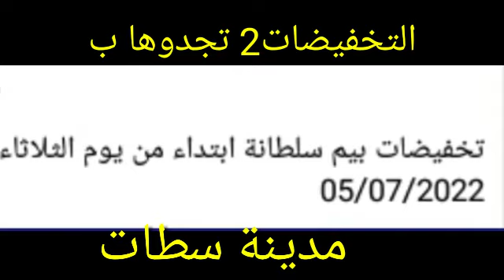🚨عروض تخفيضية جديدة من بيم بمناسبة عيد الأضحى بأثمنة سبسيال إبتداء من اليوم وإلى غاية 15يوليوزbim#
📢جديد عروض وهميزات بيم 💥غسالة الملابس تتصبن وتنشف والطحانةالألمانيةالقوية وهميزات عيدالأضحى bim#
عروض وتخفيضات وطنية جديدة من بيم المغرب إبتداءمن الجمعة1 يوليوز 2022 Catalogue bim vendredi1juiellet
Offre BIM du Vendredi 1 Juillet, disponible dans tous nos magasins.
عرض بيم للجمعة 01 يوليوز، متوفر في جميع متاجرنا.
عاجل كطالوغ 💥عيد الأضحى💥 عند بيم المغرب إبتداء من الجمعة 24 يونيو 2022 هميزات رائعة لا تفوت bim#

Découvrez de notre catalogue est indispensables Aid Addha sont disponibles dans les tous les magasins BIM à partir du Vendredi 24 Juin.
جميع مستلزمات العيد الأضحى ستجدونها في جميع محلات بيم إبتداءا من الجمعة 24 يونيو.
عروض وتخفيضات بيم المغرب الوطنية الجمعة المقبل 17يونيو 2022 Catalogue bim juin
Offre BIM du Vendredi 17 Juin, disponible dans tous nos magasins.
عرض بيم للجمعة 17يونيو، متوفر في جميع متاجرنا.
عروض تخفيضية إستثنائية جديدة من بيم المغرب  إبتداء من اليوم وإلى غاية13يونيو 2022 Catalogue bim
عروض وتخفيضات بيم المغرب ليوم الجمعة 10يونيو 2022 Catalogue bim jiun
Offre BIM du Vendredi 10 Juin, disponible dans tous nos magasins.
عرض بيم للجمعة 10يونيو، متوفر في جميع متاجرنا
عروض وتخفيضات بيم المغرب للجمعة 3يونيو  2022 هميزات صيفية بإمتياز  Catalogue bim juin

C’est le temps pour se préparer à l’été, BIM
 vous propose les indispensables pour des piques niques inédites et plein d’autres produits ! offre disponible dans tous les magasins BIM à partir du Vendredi 10Juin.
ترقبوا عروض بيم الخاصة بفصل الصيف بالإضافة إلى العديد من المنتوجات الرائعة، عرض متوفر في جميع محلات بيم إبتداءً من الجمعة 10يونيو

جديد روض بيم المغرب الإستثنائية إبتداء من الجمعة 10يونيو 2022/Catalogue bim Solde bim
عروض تخفيضية جديدة من بيم المغرب لليوم التلاثاء 24 ماي2022 Catalogue bim Solde bim
عروض تخفيضية جديدة من بيم المغرب إبتداء من اليوم 27 ماي2022  Catalogue bim vendredi/تخفيضات بيم Solde bim
عروض وتخفيضات بيم المغرب ليوم الجمعة 27 ماي 2022/Catalogue Bim Vendredi/تخفيضات بيم /Promo
Venez découvrir notre sélection d’assiettes, pour une table harmonieuse, et divers autres articles à partir du  Vendredi 10juin dans tous nos magasins BIM.
أعطوا نفساً طارياً لأغذيتكم مع الثلاجة بباب مزدوج! عرض استثنائي الثلاثاء الجمع 10يونيو في جميع محلات بيم.
عروض وتخفيضات جديدة من بيم المغرب ابتداء من الجمعة10 يونيو  2022/Catalogue bim mai /Solde bim Promo /
Bim vous réserve des articles inédits pour votre vie quotidienne à des prix imbattables. offre disponible dans tous les magasins BIM à partir du Vendredi10 jiun

 ترقبوا مجموعة مشكلة من المنتوجات في جميع محلات بيم  التجارية إبتداءا من الجمعة 27 ماي.
عروض وتخفيضات جديدة الزاز والبريستيج  من بيم المغرب ليوم الجمعة27 ماي  2022/Catalogue Bim

Trouvez les essentiels d'une table bien dressée avec un prix imbattable, dans tous les magasins BIM à partir du Vendredi 6 mai
اكتشفوا عند بيم آساسيات مائدة راقية في جميع محلاتنا إبتداءً من الجمعة27 ماي.

عروض وتخفيضات جديدة من بيم المغرب ليوم الجمع  20 ماي  Catalogue Bim Vendredi 27  mai 2022

Associez  le gain de place et de performance
 avec le Mini-Réfrigérateur Homemaxx énergie classe A+, disponible dans tous les magasins BIM à partir de 10juin.

عروض وتخفيضات بيم المغرب الوطنية ليوم الجمعة27 ابريل  2022/Catalogue bim Maroc /Solde bim
solde bim#
 Catalogue bim Maroc 2022
  Promotion bim Maroc Du vendredi   2022

Flyer bim Maroc
Flyer bim Maroc Du vendredi 20mai 2022

جديد عروض بيم المغرب في جميع المدن ليوم الجمعة  2022
جديد عروض وهميزات بيم الوطنية ابتداءمن الجمعة 2022
jadid bim
catalogue bim
جولة معي
جديد العروض
Astuce with Mouna
مي نعيمة
مربوحة
morrocan show
Hmizate bim
Flyer  Bim Maroc Du Vendredi 27 mai 2022
Bim Actuel Du Vendredi 27mai 2022
   Catalogue Bim Du Vendredi 27 mail2023

جديد العروض
عروض وإختيارات
كلشي هنا
تخفيضات خيالية
لمسات مريم
asmaa beauty
اكرانيا روسيا

jadid l3orod
moroccan show
yousra bella
Astuce With mouna
jiji pristige
                       Solde de maroc
                       Promotion marjane
                       Solde marjane                      Catalogue du Maroc